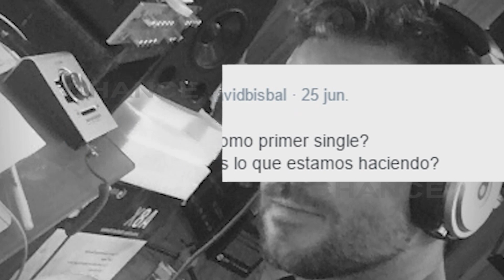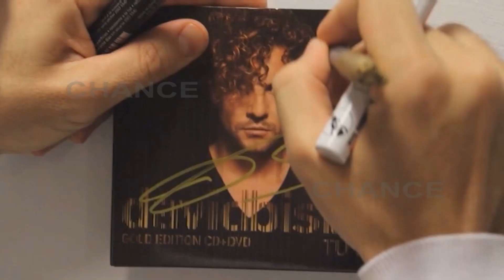Bisbal le regala un vídeo a sus seguidores de twitter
Está inmerso en la grabación del que será su nuevo disco. Incluso ha tenido unos días de relax con su chica Rosanna Zanetti, con la que lleva apenas unos meses, pero no cabe duda de que la actriz venezolana es la responsable de que haya vuelto a recuperar la ilusión en el amor. El cantante almeriense que cumplía 37 años hace unas semanas, ahora ha querido regalarle a sus seguidores de twitter un vídeo en señal de todo el cariño que recibe día tras día.